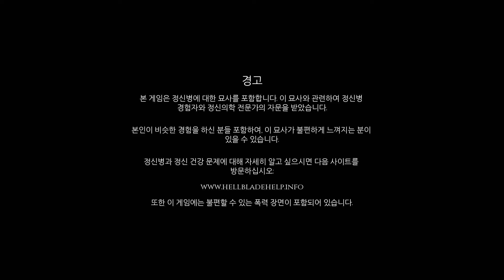[모험러의 첫느낌]헬블레이드, 살까 말까| Hellblade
음악: Hellblade Senua's Sacrifice - The Bridge Theme